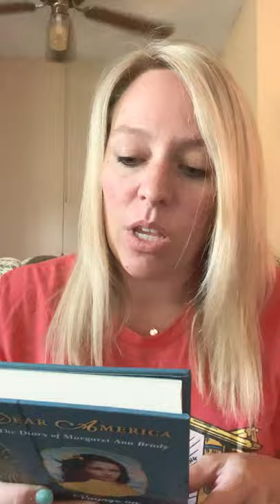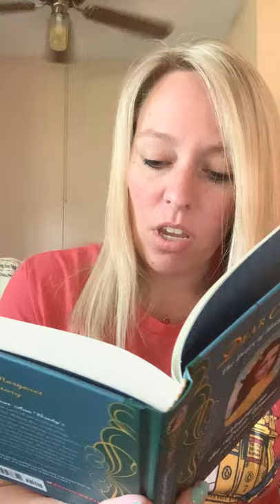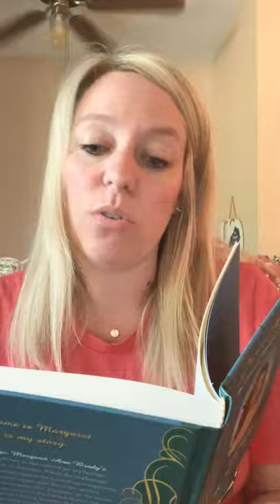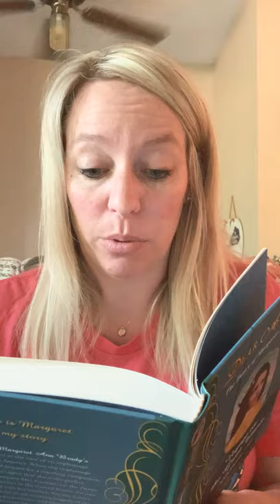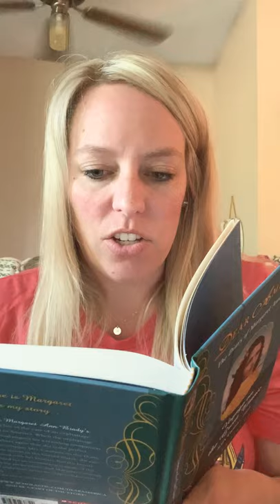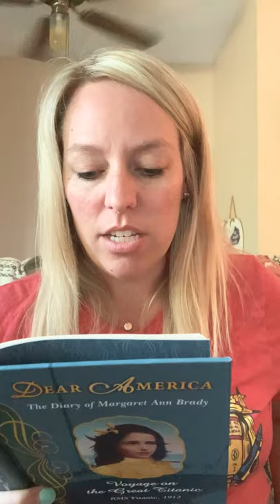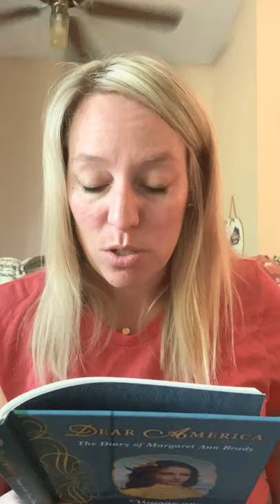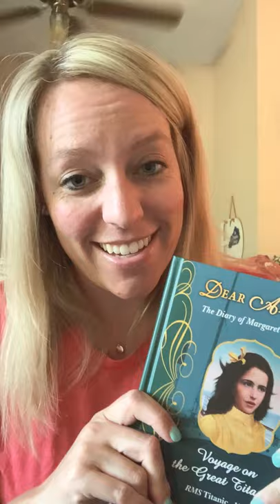Dear America read aloud